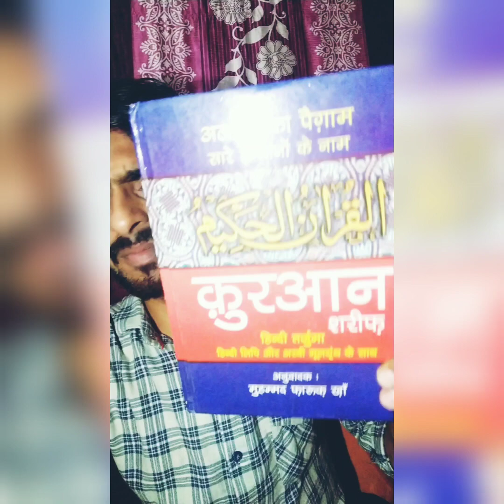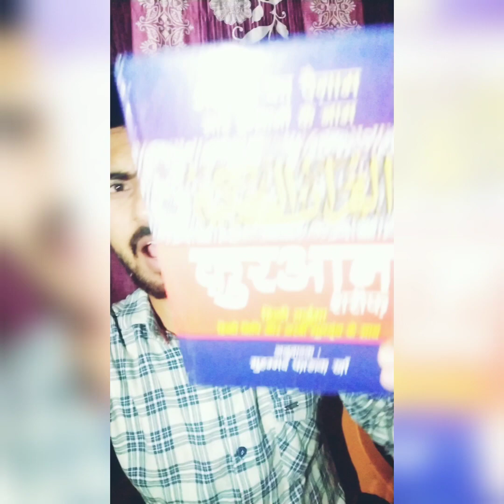Hindustani Bhau Dubey Ji | Hindustani Bhau Narsinghanand | 15 July 2021